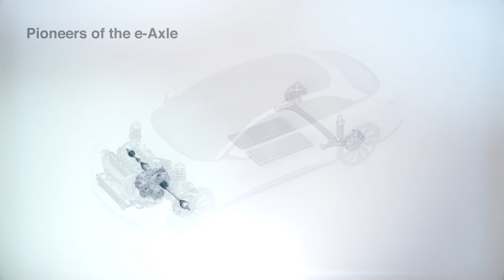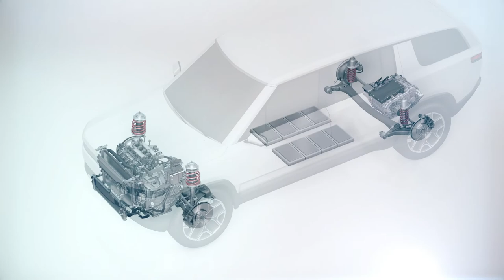GKN Automotive Technology Explained